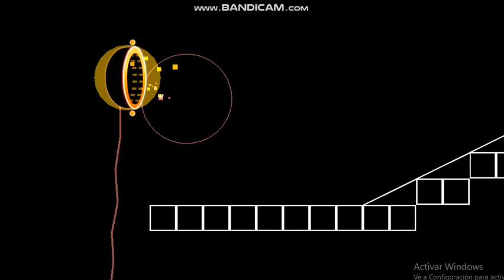-Creep- [Mini layout] By CreatorKaizer / Geometry dash 2.11